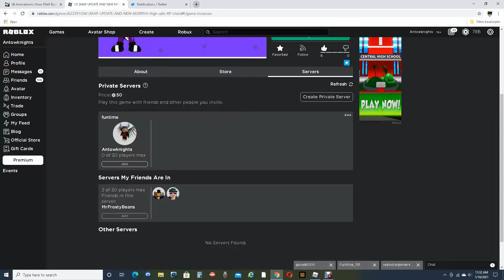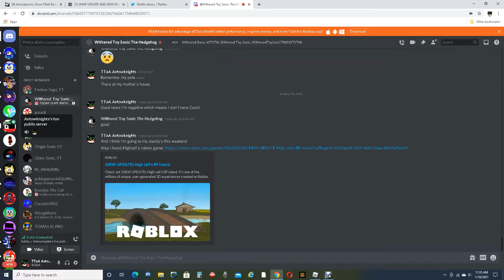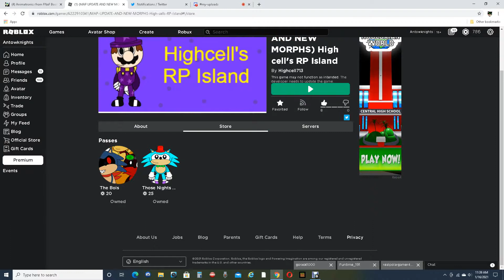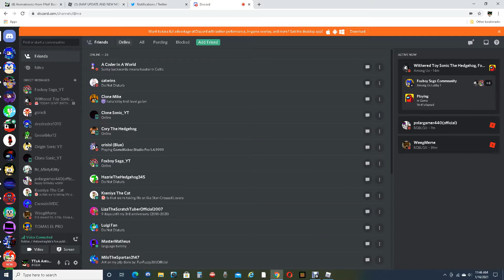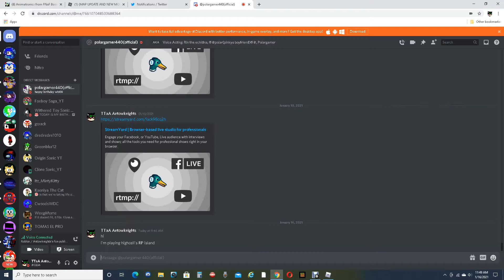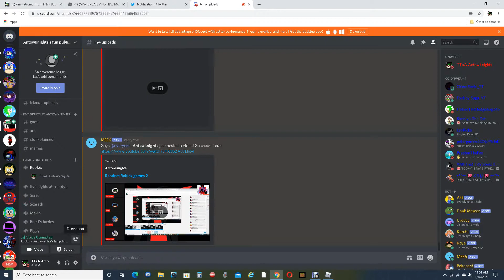Highcell's RP island Roblox I'M IN THE GAME